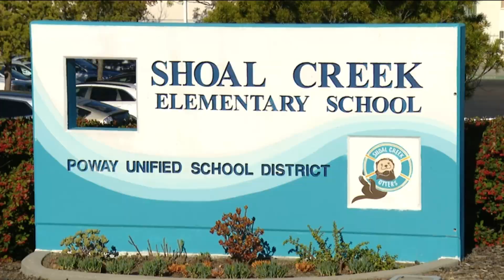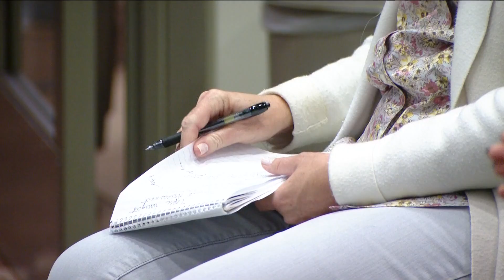City leaders meet to address parent concerns after threats against elementary school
Leaders from around San Diego gathered in Poway Wednesday night to discuss school safety.

It comes after investigators say someone emailed a threat to shoot up a local elementary school. A man has been arrested and remains behind bars. But the uneasiness on campus remains.

Parents from Poway Unified were able to hear from San Diego Police, City Councilmember Marni Von Wilpert, the San Diego City Attorney and the District Attorney's office, following the threat of mass violence at Shoal Creek Elementary.

One mom said, "I didn't want to send my daughter back to school."

Another dad said, "We are very scared and confused. We want to partner with you and be the change."

The Associate Superintendent Greg Mizel said, "In our district, we are quite proud of test scores, but safety is #1."

"The San Diego Police Department takes these threats very very very seriously," Captain Mike Holden added.

"There is no bigger priority for me, than keeping our kids safe in school," City Council Member representing District 5, Marni Von Wilpert said.

This meeting came 12 days after 38-year-old Lee Lor allegedly sent an email threatening violence at Shoal Creek Elementary.

"We had the suspect identified within 3 hours of receiving that information," Captain Holden said.

Making a criminal threat is a felony charge. According to court paperwork, Lor targeted the school because "it's where the neighbor kids attend school."  If convicted, he could face anywhere from probation to three years in prison.